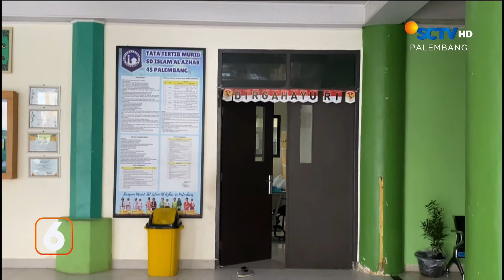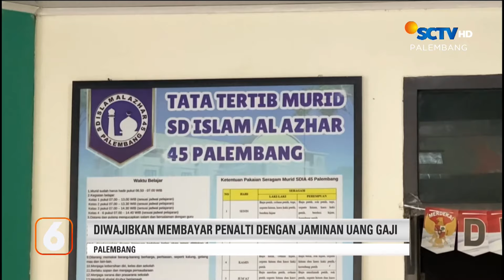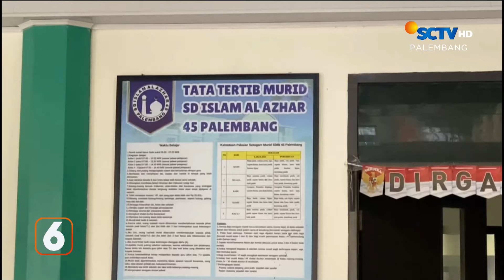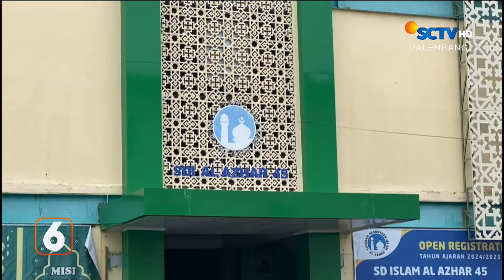Presiden Buka Muktamar IMM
Liputan 6 Palembang, 4 Maret 2024 Part 2